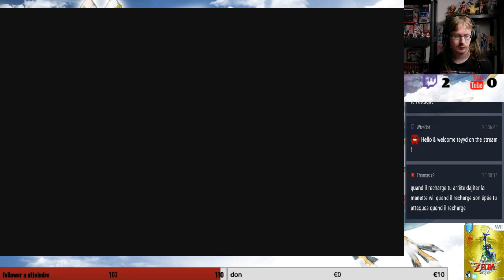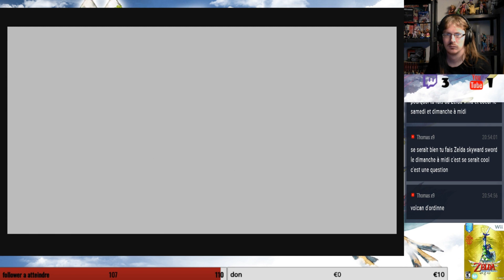The Legend of Zelda: Skyward Sword ep8 un boss ce truc